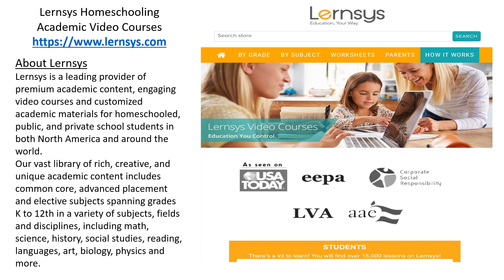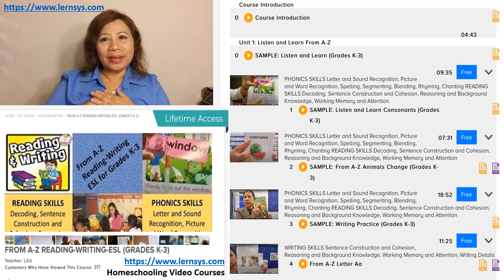From A-Z Reading-Writing-Phonics-ESL for Grades 3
Lernsys Homeschooling Academic Video Course for Reading-Writing-Phonics-ESL, Grades K-3. More than one year worth of new lesson every week providing direct instructions, guided practices and effective learning process for children. Fun and interactive activities to prepare children for academic success!!!